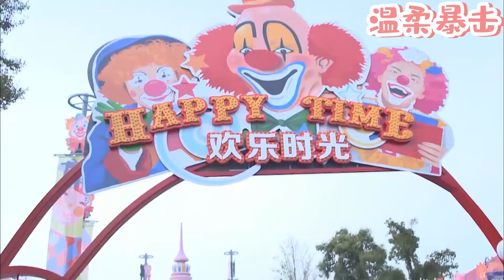【熱劇推薦】懷孕妻子婚禮當天被丈夫退婚，一氣之下嫁給修理工，本以為是形婚，沒成想他竟是多金總裁，婚後被他豪寵！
該視頻來源於電視劇片段。QCAL 11
👇更多精彩在這裡：